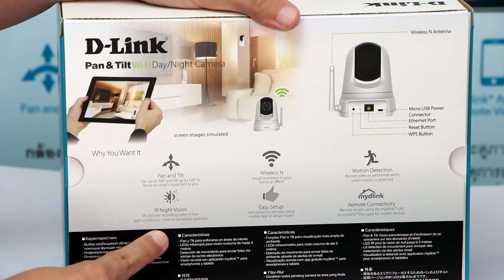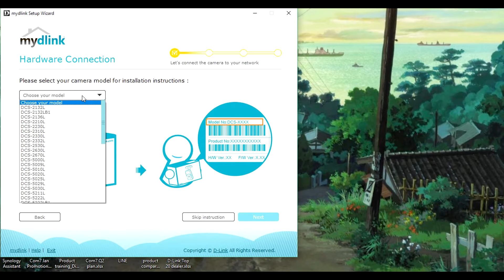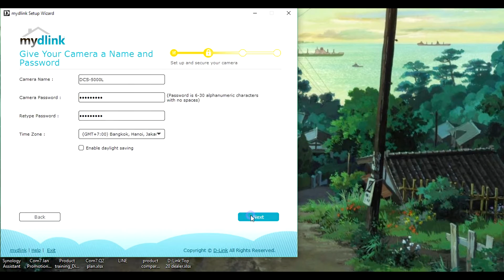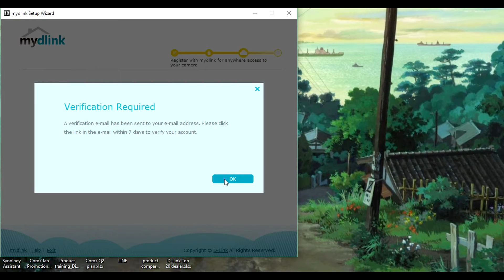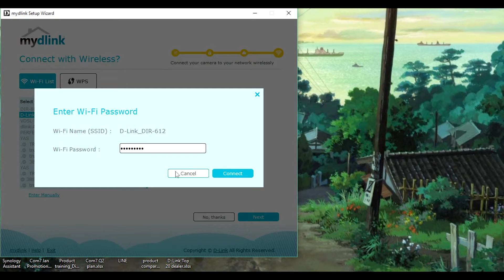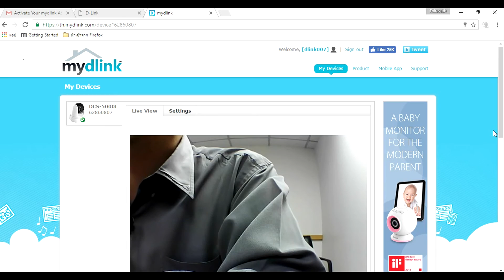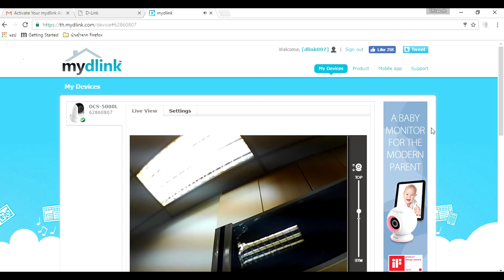D-Link Unboxing DCS-5000L Thai (และการติดตั้งผ่านคอมพิวเตอร์)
สำหรับคู่มือการติดตั้ง DCS-5000Lสามารถดาวน์โหลดได้จากลิ้งด้านล่างครับ
DCS-5000L
Wireless Day & Night Pan/Tilt Cloud IP Camera

แนะนำผลิตภัณฑ์ ขั้นตอน และ วิธีการติดตั้ง
D-Link DCS-5000L

Line@ : @pji9137h
Call Center : 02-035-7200 (Mon - Fri 09:00 - 18:00)